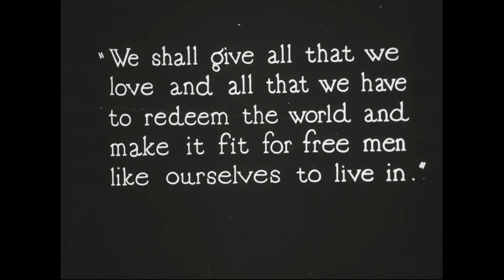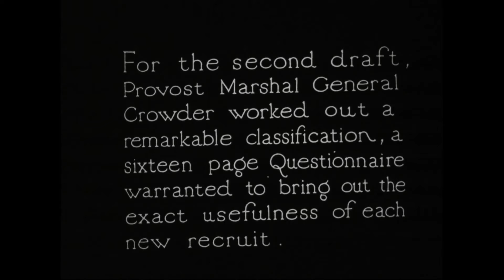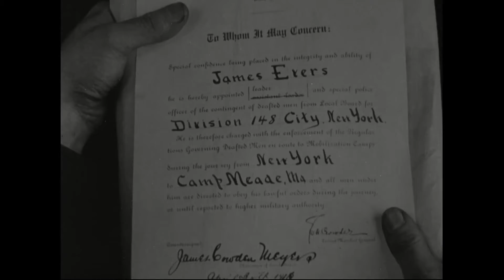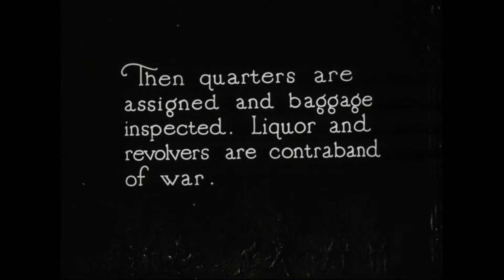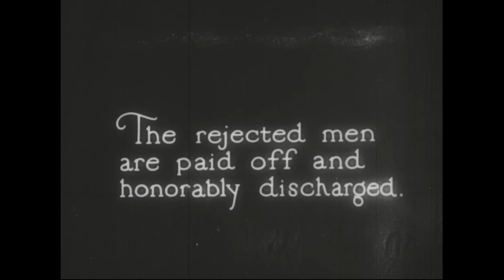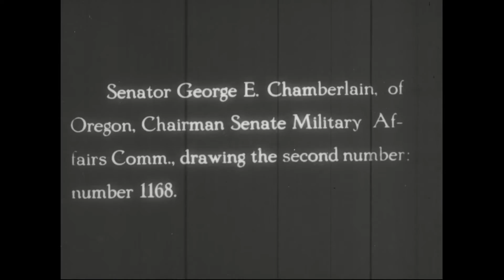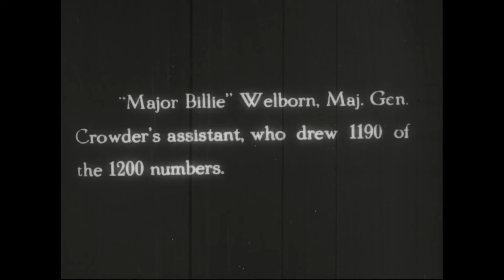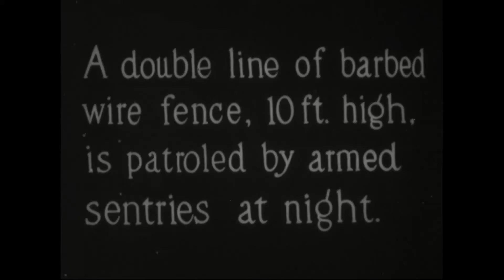Draft and Mobilization Activities, 1917-1918, 1937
Creator(s): Department of Defense. Department of the Army. Office of the Chief Signal Officer.  (09/18/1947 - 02/28/1964)

Other Title(s): Historical Film, No. 1107

Scope & Content: Summary:Reel 1, Pres. Wilson, Vice Pres. Marshall, Sen. Saulsbury, Rep. Champ Clark, and Sec. of the Navy Daniels draw draft numbers in Washington, D.C. The numbers are posted on bulletin boards in Herald Square, New York City. Gen. Enoch H. - Crowder works on a questionnaire for prospective draftees. A typical candidate fills his out. Theodore Roosevelt views a parade In New York City. Draftees arrive at a receiving station, are fed, receive bedding. Military police round up draft evaders. Reel 2, Recruits shower and take aptitude test. The Dutch steamer Amsterdam is boarded and seized in the New York City harbor. Sec. of War Baker, Senator George E. Chamberlain, Senator Francis E. Warren, and Gens. March and Crowder draw draft numbers in July 1918. German and Hungarian citizens parade in New York City in support of the draft. Draftees board trains, arrive at a receiving station, and are drilled. Shows German prisoners of war digging ditches, eating, and playing with puppies in prison camps at Fort McPherson and Fort Oglethorpe, Ga. Reel 3 Germans, interned during the war, board the liner Martha Washington at Charleston, S. C. to be deported.